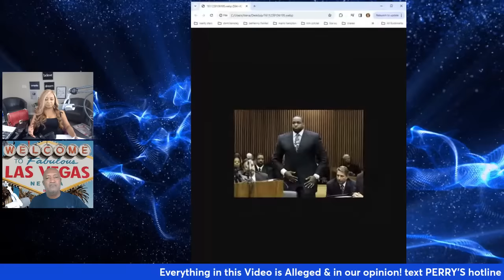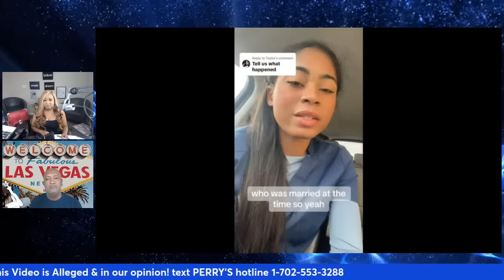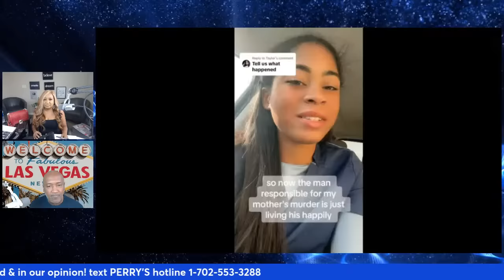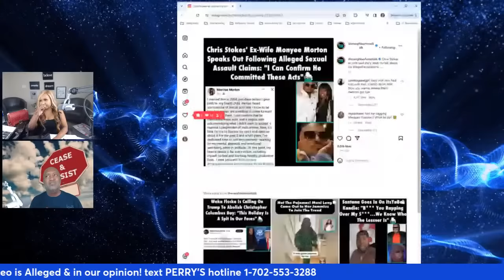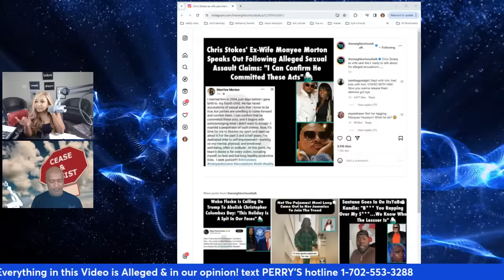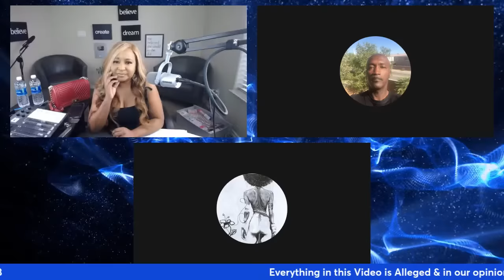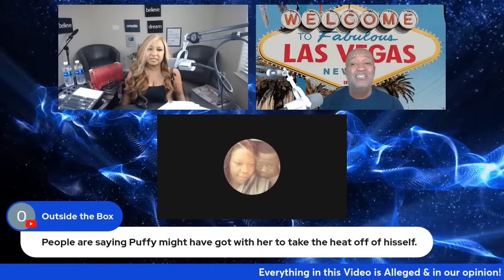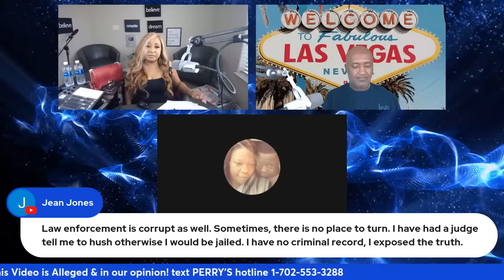Chris Stokes ex wife in HIDING! Kwame Kilpatrick & Donald Trump unaliving stripper + Leteasha M2M